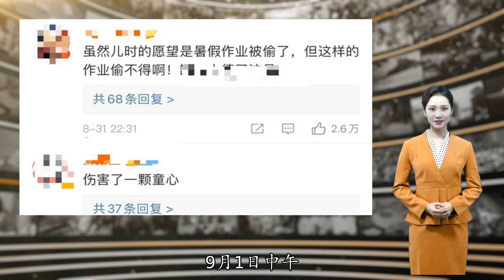暑假作业被偷走，小男孩心碎了：我每天都辛勤付出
原标题：暑假作业被偷走，小男孩心碎了：我每天都辛勤付出开学已经一周了大家的暑假作业都交了吧但是浙江义乌一名小男孩却因为交不出暑假作业快要急哭了……原因是，他的暑假作业被人偷了！8月28日，义乌经营餐馆生意的孙先生刚到饭店准备开门做生意，发现店面门口绿化栏中种的一个西瓜不见了！这可把孙先生急坏了，因为这个只有两斤来重、不起眼的西瓜，正是儿子小孙的暑假作业。原来，放暑假前，老师给孩子们留的一项家庭作业就是种植瓜果蔬菜。放假后，小孙跟着妈妈从菜市场买回两株西瓜小苗后，便一门心思投入到精心养殖中，平时在家谈论最多的，就是门口的西瓜。整整28天，无论酷暑还是暴雨，小小年纪的小孙每日坚持不懈，早晚两次给西瓜浇水和施肥。看着瓜苗一天天开花、结果，个头也越长越大，眼看就快成熟了，瓜却被偷了！得知果实被盗，小孙伤心地直流泪：“看它一天天长大我很开心现在心里破了”事件被报道后不少网友气愤地留言谴责小偷：“伤害了一颗真挚的童心”最新进展！小偷找到了！9月1日，偷瓜小贼落网还写下了检讨书向种瓜的孩子道歉事发后，通过孙先生饭店门口的监控发现，在8月27日晚上11点多，一辆路虎车停在店门口，下来一个穿白T恤的身影，摘走了西瓜。不过，因为觉得偷瓜事小孙先生当时没有选择报警只是将该段视频截取后发到本地论坛上没想到因为热议被义乌警方注意到义乌警方主动联系了孙先生，9月1日中午，北苑派出所通过调查，确定顺走西瓜的人为朱某，将其传唤至派出所。经了解，当晚，朱某送朋友回家，途中发现饭店门口有一个西瓜，觉得甚是可爱，就下车摘了后送给了朋友，由朋友带回了家。第二天，朱某见到网上爆料后，觉得舆论反响强烈，便购买了一个西瓜由外卖跑腿送到孙先生的饭店内，以示歉意，但本人并未现身。朱某到案后，认错态度非常诚恳，给孩子写下检讨书，又主动给孙先生赔礼道歉。孙先生觉得事情不大，原先也曾收到过朱某的赔偿西瓜，表示不再追究朱某的其他责任。鉴于朱某承认错误态度良好以及家属的谅解，警方决定免于处罚。也许大人顺走的只是一个西瓜偷走的却是孩子对世界的信任再次提醒莫伸手，伸手必被抓来源：潇湘晨报、义乌公安责任编辑：武晓东 SN241